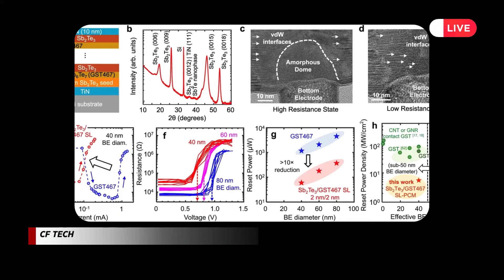Revolutionizing Computers Breakthrough in 'GST467' Material Brings Universal Memory Closer to Realit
Revolutionizing Computers: Breakthrough in 'GST467' Material Brings Universal Memory Closer to Reality

In a groundbreaking leap toward the next era of computing, scientists have unveiled a stable prototype of universal memory, pushing the boundaries of speed and energy efficiency in computer technology. The revolutionary material, named "GST467," comprised of germanium, antimony, and terbium, forms the core of a superlattice structure, promising to replace both RAM and flash storage with a faster, cheaper, and more power-efficient alternative.

The study, recently published in Nature Communications on January 22, outlines the potential of GST467 to serve as universal memory, capable of seamlessly integrating short-term and long-term storage functionalities. The current divide between the speed of RAM and the persistent nature of flash storage may soon be bridged, paving the way for a more efficient and versatile computing experience.

While RAM offers speed but demands substantial physical space and a constant power supply, flash memory retains data without power but is comparatively slower. The GST467 prototype, a form of phase-change memory (PCM), introduces a glass-like material that crystallizes to represent "one" and melts to represent "zero," efficiently creating a binary system for computer data.

The researchers highlighted GST467 as an ideal PCM candidate due to its higher crystallization and lower melting temperatures compared to other alternatives with varying ratios and crystal structures of antimony, terbium, and germanium. The superlattice devices incorporating GST467 demonstrated impressive speeds with minimal power consumption, confining heat to the material itself.

What sets GST467 apart is its ability to theoretically retain data for over 10 years, even at temperatures exceeding 248 degrees Fahrenheit (120 degrees Celsius), challenging the fundamental trade-offs in PCM technology. The researchers emphasize that this material not only improves on individual metrics but excels across multiple aspects simultaneously, making it a significant step toward achieving universal memory.

Described as the most "realistic and industry-friendly" development, the GST467 prototype proves to be a key milestone in the quest for universal memory. As the technological landscape evolves, the study positions GST467 as a game-changing candidate, rivaling alternative approaches like ULTRARAM, which utilizes semiconductors from different elements, signaling a paradigm shift in the world of computing.